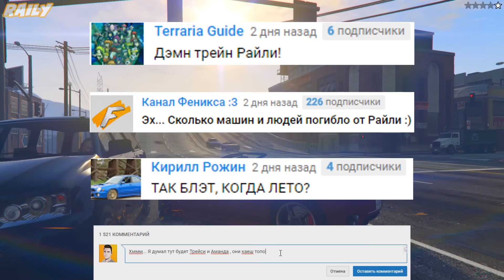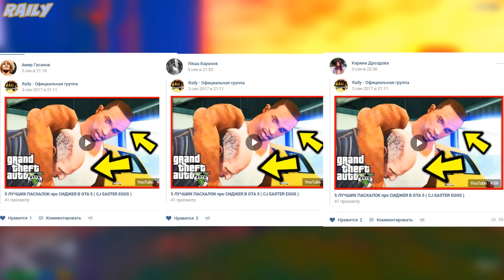САМЫЕ КРАСИВЫЕ ДЕВУШКИ в ИГРАХ GTA!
В ЭТОМ ВИДЕО ВЫ УВИДИТЕ САМЫХ ГОРЯЧИХ ПЕРСОНАЖЕЙ ( ДЕВУШЕК ) GTA ( ГТА ( GRAND THEFT AUTO ) )  !!!

Raily ( Райли ) / gta // гта ///  grand theft auto ///